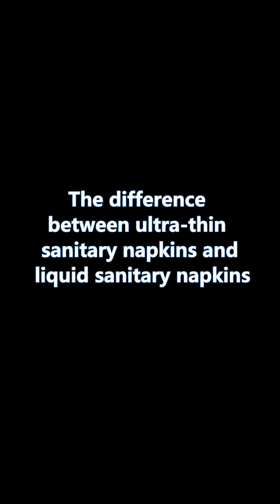Difference Between Ultra Thin & Liquid Sanitary Napkins | Henan Silk Treasure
Company Overview: Henan Silk Treasure Hygiene Supplies CO. LTD.

- Is a company specializing in the R&D, production, sales and service of silk series products. The company is located in the east starting point of the silk road of the ancient capital of 13 dynasties -- Luoyang, China, close to Zhengzhou, China's transportation hub.

- The company is mainly engaged in the customization and processing of silk sanitary napkins, silk facial mask, baby disposable diapers, pure cotton sanitary napkins, bamboo fiber sanitary napkins, hot air sanitary napkins, anion sanitary napkins and other products. Jointly established the laboratory with the most authoritative Suzhou university for silk research and development in China, focusing on the production, development and sales of silk products, It is also the only manufacturer of silk sanitary towels that can be produced in a large scale in China.

- Henan silk treasure hygiene supplies co. LTD. Has standardized factory buildings, supporting facilities and garden-style office buildings. The company covers an area of 35,000 square meters and 150 employees. The enterprise has passed iso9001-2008 quality management system certification, and its leading products are: Disposable medical mask, KN95 protective mask, medical protective mask, natural silk covered sanitary towels, sanitary pads, infant diapers, diapers.

- Equipment level: the product is equipped with a servo automatic multi-specification sanitary pad and sanitary napkin production line; Six servo automatic sanitary napkin production lines of 3 specifications; The production line is equipped with vision, defect, stain detection system, hot-melt adhesive spraying system and material deviation correction system.

- The packaging is equipped with a secondary independent automatic packaging machine, automatic box sealing machine and automatic box sealing machine. Medical grade ethylene oxide disinfection equipment to ensure product safety, this disinfection equipment, the second in the national industry. Fixed assets total 30 million yuan, materials positioning products to the top three in the industry.

- The company has 150 employees, including 6 managerial personnel, accounting for 4% of the total number, and 15 professional and technical personnel, accounting for 10% of the total number. There are 30 skilled workers, accounting for 20% of the total, and 100 other workers, accounting for 66%. The R&D center established by the company covers an office area of 120 square meters and 500 square meters of scientific research and laboratory facilities.

- The engineering laboratory of Suzhou university will jointly around "digital silk processing technology", "ecological processing technology of silk products" and "functional silk and its products processing technology" and so on three research directions of research work. At present, the invention patents studied by our company include: a kind of multifunctional pure silk and its preparation method, patent number: CN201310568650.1; A method for purification of silk fibroin protein, patent number: CN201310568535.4.

- Research by the pure natural silk cloth has been applied to the sanitary napkin products, after testing and use, effect is very good, because the silk features: soft, close skin, relieve itching, antibacterial, breathable, dispel peculiar smell, prevent allergy, through the market feedback is very good.

- All products of Henan silk treasure hygiene supplies co. LTD have passed the EU CE certification, the international third party authority of SGS and the authority of quality and technical supervision bureau. The product quality is stable, safe and hygienic. Having two invention patents and several utility model patents. Being honest and trustworthy is the cornerstone of development. Innovation is the driving force for development.